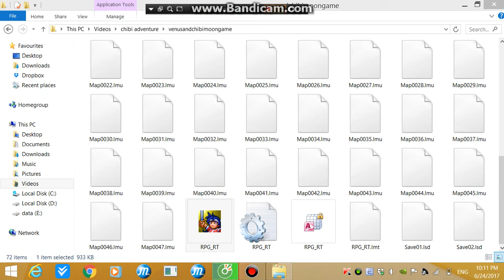sailor moon rpg-sailor chibimoon's great adventure gameplay part 11[defeat Kaolinite]